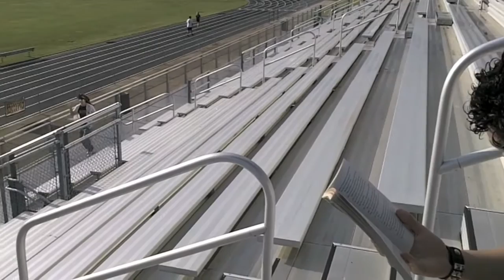The Textbook Pirates 3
The 3rd installment of The Textbook Pirates. A new mini-series made for our school's TV news.